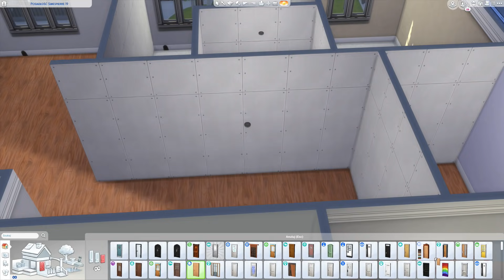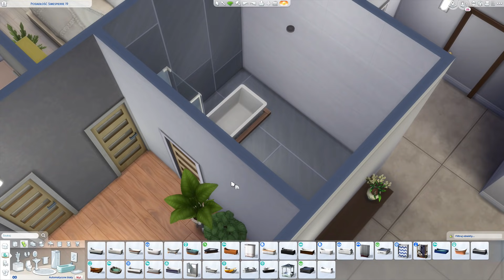MIESZKANIE PRZYJACIÓŁ - The Sims 4, bez modów, PRZERABIANIE DOMÓW Z GRY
💙 PLAYLISTA SERII Z PRZERABIANIEM BUDYNKÓW Z GRY 💙
💙 WAŻNE LINKI💙